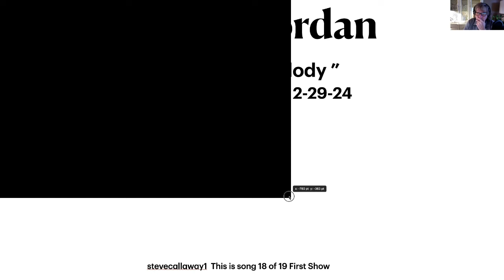"Unchained Melody" Angelina Jordan Another Unique and Beautiful Version Classic! Las Vegas 2 29 24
Angelina Jordan has a way of Making nearly every song she sings hers. Her Level of Artistry and Originality refreshes old Classics and Brings them into the Modern Era. Beautifully and Emotionally .  Bravo Angelina.  Enjoy  Steve

This Video Brought to us by Me , My Footage from the 2-29-24 Las Vegas Shows